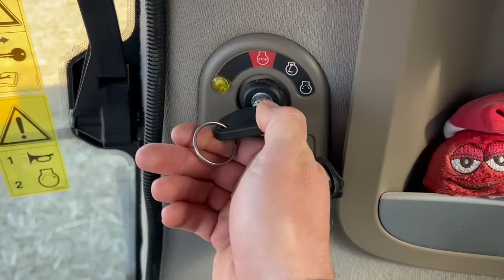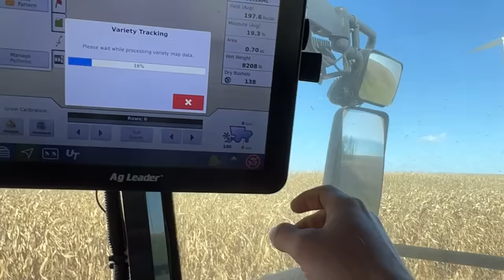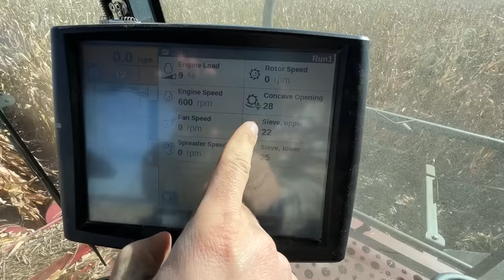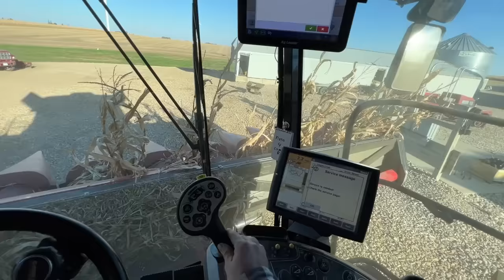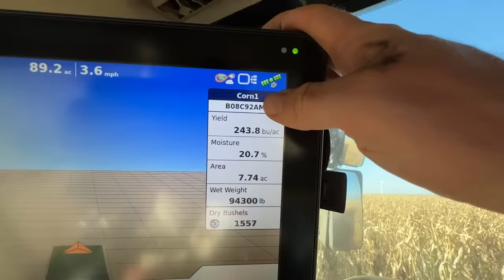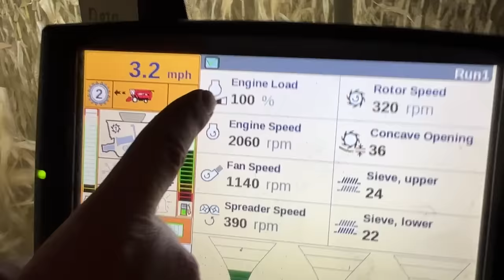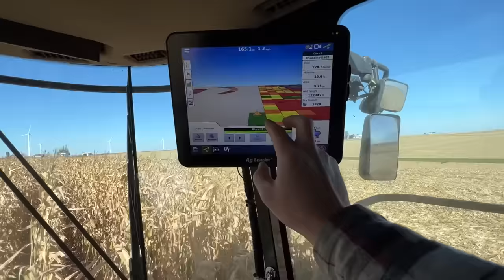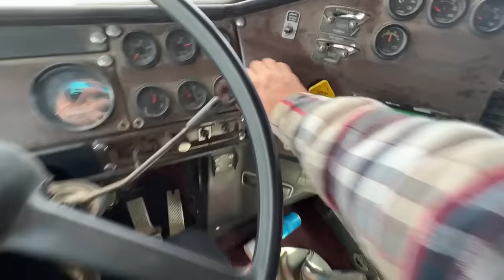We Found Even More Things Falling Off The Bin Site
On today’s episode, we started day 20 of our corn harvesting with a visit from the Dos Amigos from Argentina (Franco Fabril), we fixed a broken gear box on the corn head, finished combining the blown over corn field at Uncle Orlyn's Farm, Dad found even more things falling off the bin site, I broke a chain in the new corn head gear box, and Dad & Cooper cleared a plug inside the distributor on the grain leg. The next day, we filled all our wet holding storage in record time and caught up to our grain dryer's capacity in 4 hours. While we were waiting for the dryer to empty our wet holding storage bins, we cleaned up the bin site, pulled the fence at Uncle Orlyn's Farm, and once we got that done, we were able to finish on the field West of DC's. 750 acres of corn down, 250 acres to go. Today was a really good day!